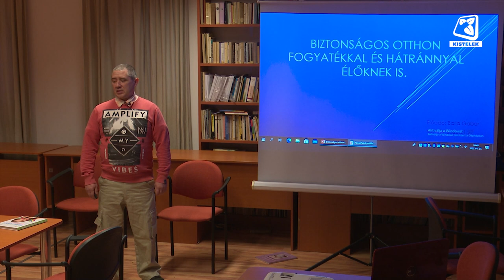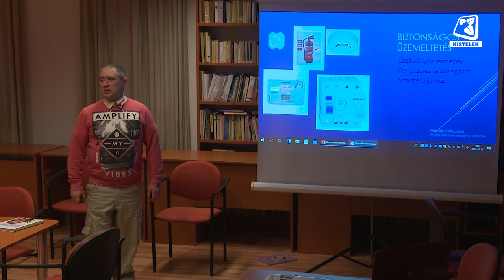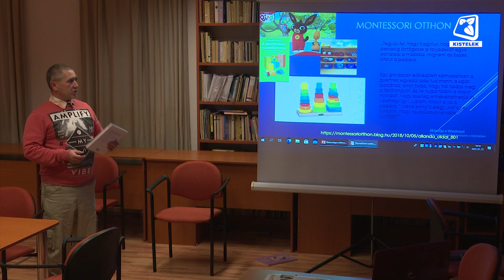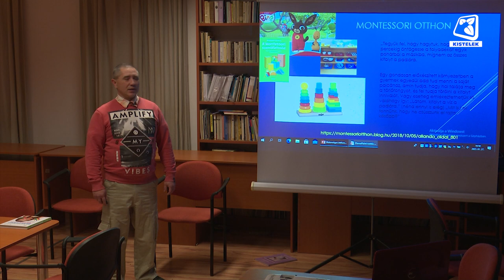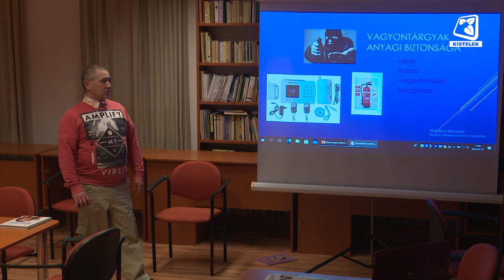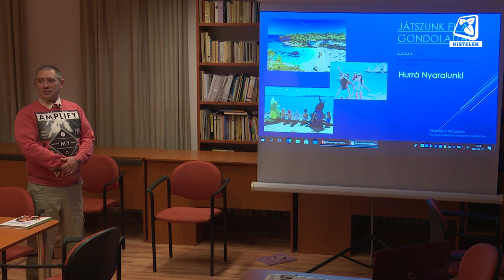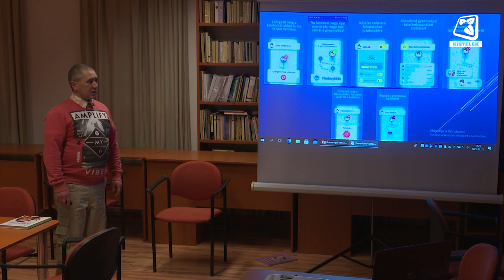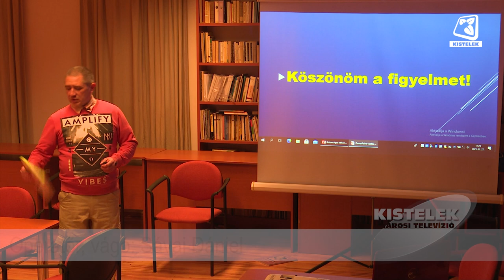Biztonságos otthon - fogyatékkal és hátránnyal élőknek is